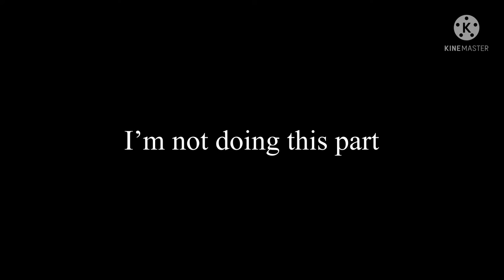The did me wife smash bros